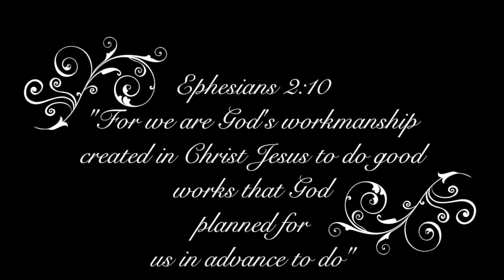Film Festival 2014